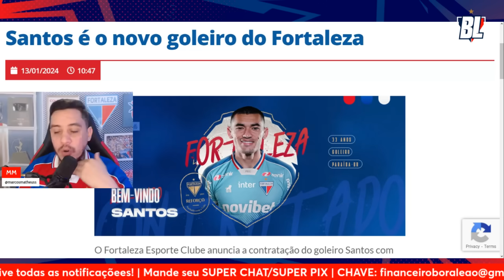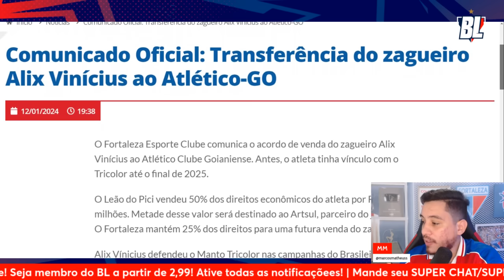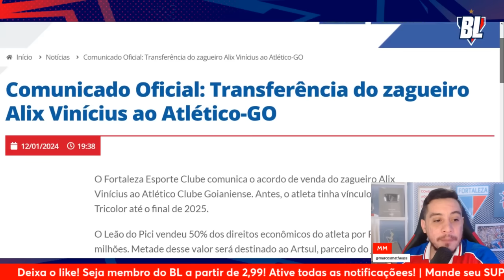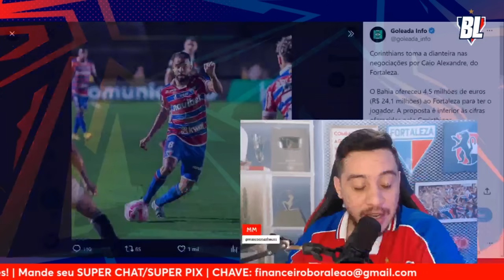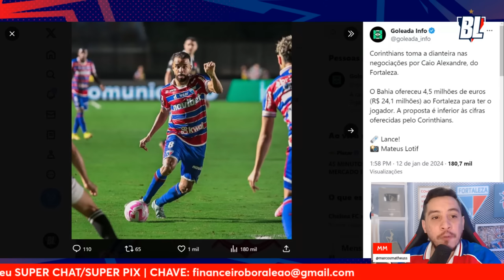🚨 BAHIA AUMENTA OFERTA POR CAIO ALEXANDRE! CORINTHIANS ENTRA FORTE NA BRIGA! ALIX É VENDIDO +SANTOS!